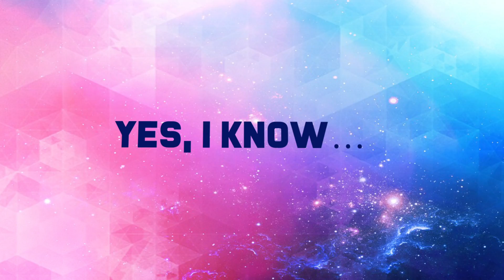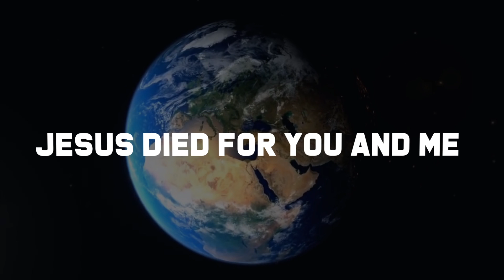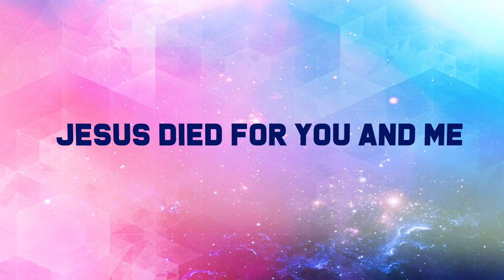Here to Eternity | Reverse | Take Over | Official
Produced by Reverse Ministries.
Verse 1
How I could stay away,
When I need you more …
I’ve spent a lifetime, going far away
Tell me something that my heart will want to know
Yes, I know…  know i wanna stay with you.
Chorus
From here to eternity,
Jesus died for you and me
Jesus died to set you free.
Set me free…
Verse 2
Because the world to me so wonderful.
And the life I live, need no more now.
Spend a life time going far away
Tell me How to stay, since I need to know the truth
If I could… I could stay with you
Long from now…

Bridge
Don’t want to leave the world that I live
But I Know I can’t stay any more…

Album Credits
Rhythm Guitar: Bobby Leonard / Mathew Lee
Lead Guitar: Mathew Lee
Acoustic Guitar: Bobby Leonard / Derek
Bass Guitar: Derek / Cheng / Bobby
Vocals: Bobby Leonard / Ming Hui / Derek
Drums: Mark Delima
Keyboards: Anisha / Daniel Christian
Mixing: Mathew / Daniel Christian
Mastering: Daniel Christian
Backing Vocals: U me & Him
Arranged by : Mathew Lee
Lyrics: Bobby Leonard, Ming Hui, Derek, E
Melody: Bobby Leonard, Ming Hui, Derek, Mathew Lee
Recording Studios:  ML Stoodio , Inversion ,Flutter Sound, Alalog Factory